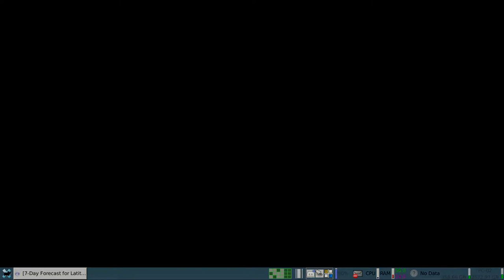Asus Laptop Screen Problems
It worked after a good reboot, but still. I don't like it :(